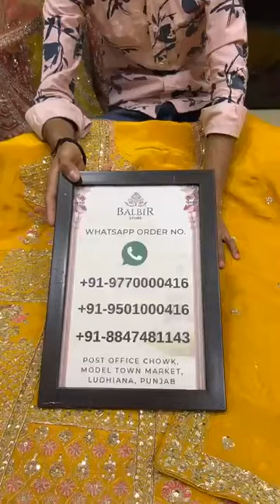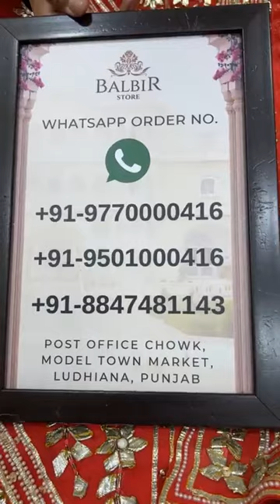Balbir Store Latest Collection LIVE! Designer Unstitched Suits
Whatsapp Order Number:
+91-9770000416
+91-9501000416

Shipping Worldwide

BALBIR STORE went live with this video on their Facebook Page on 26 April, 2023.

WhatsApp Order Number:
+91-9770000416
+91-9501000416